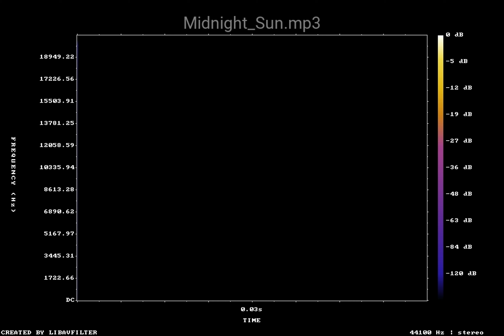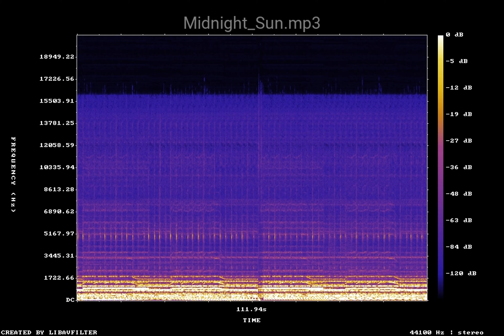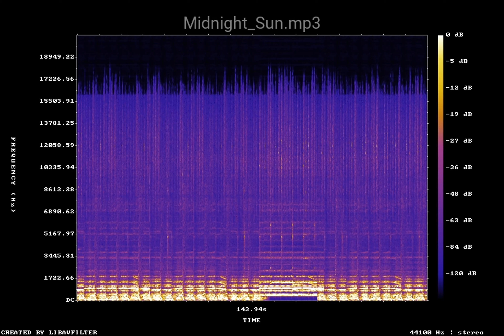Midnight Sun mp3